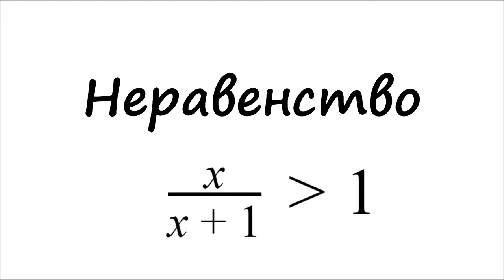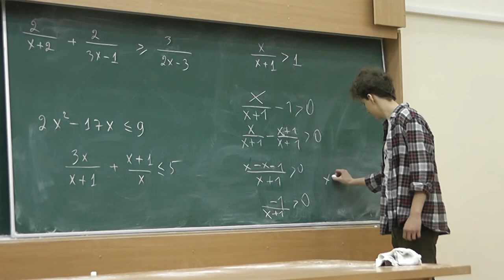38 Ещё одна гипербола